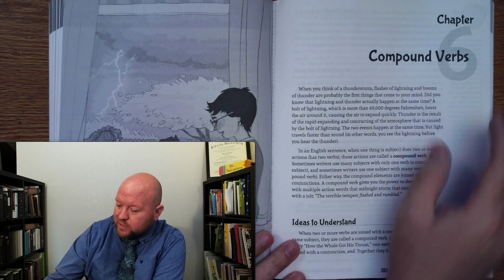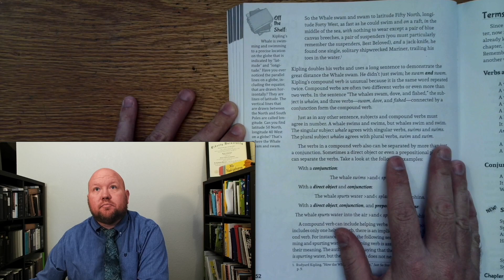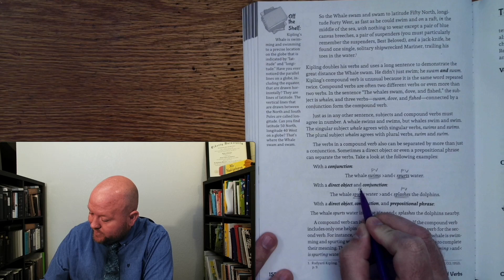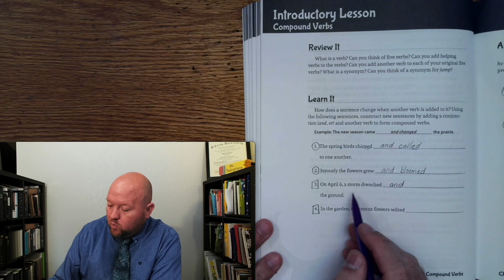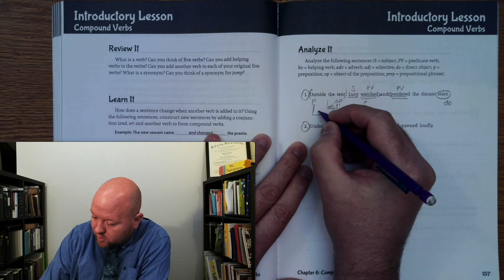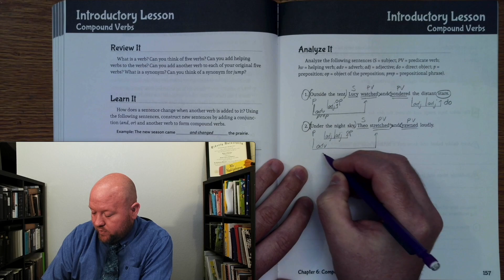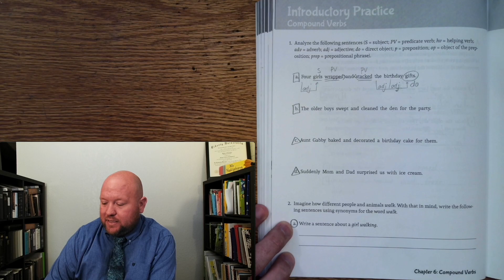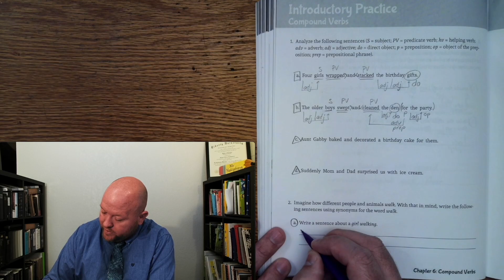Third-Grade Grammar - 1B - Chapter 6 - Compound Verbs - pg. 151-152, 156-159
Children are naturally curious, and will find and collect such things as sticks, rocks, flowers, leaves, and fruit, arranging them, naming them, and making things out of them. They will even gather creatures such as butterflies and bugs with interest and delight.

What if the study of grammar could harness a child’s natural curiosity? What if it could be a source of delight to children? The Well-Ordered Language curriculum presents the study of language in a way that appeals to a child’s inborn curiosity and desire to collect, gather, and order. The curriculum presents grammar in a clear, orderly way, while simultaneously seeking to cultivate a child’s wonder of language by presenting instruction in the context of narrative and language, attractive illustrations, and samples taken from classic children’s literature and poetry.

Students will not merely be able to identify the parts of a sentence, but also will understand how words behave in a sentence. As students see the components of language (the parts of speech) unfold before them throughout the Well-Ordered Language series, they will be able to apply their knowledge, gathering and arranging words to express their thoughts clearly and accurately.

The curriculum is designed for teachers and students to actively engage with each other and with the grammatical concepts in each lesson, using language skills—reading, writing, speaking, and listening—along with physical movement, songs, and chants. Through Well-Ordered Language’s unique, creative, and orderly method of analyzing the grammatical functions of the parts of speech, students will find the mastery of grammar achievable, meaningful, and delightful.

Student Editions